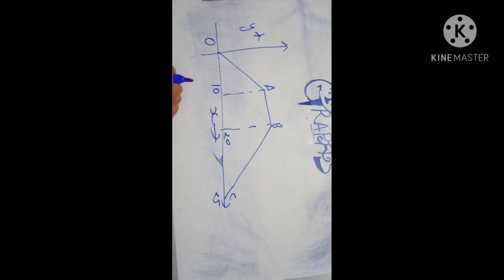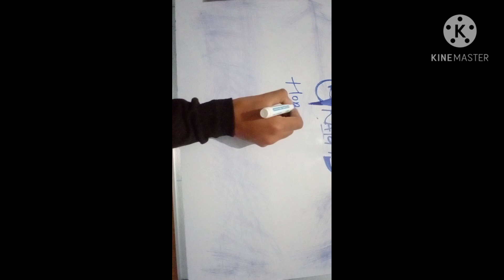Physics graph series part 1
slope of graph
line graph